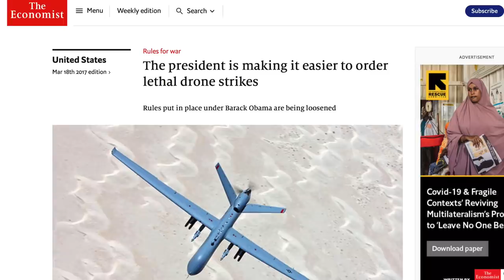Trump is Reportedly Droning Innocent Civilians in Afghanistan Deliberately